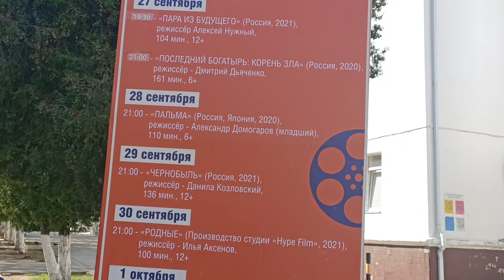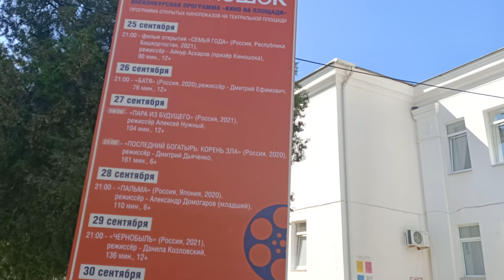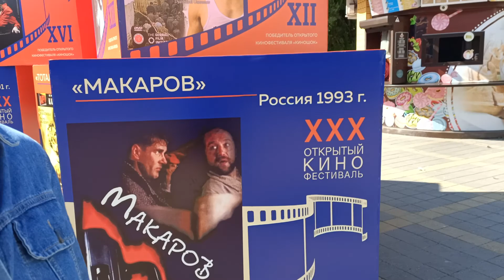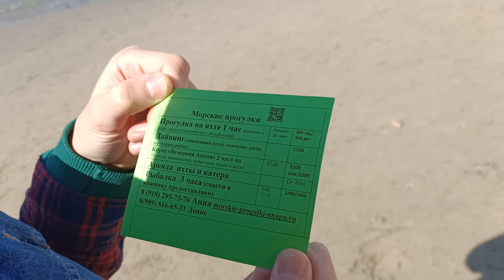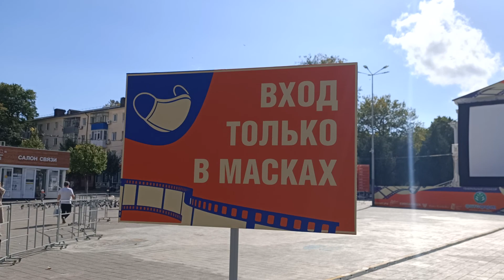"Киношок". Показываем Анапу, пляж. Осень на Черном море. Кинофестиваль. Инжир. Хурма. Зизифус.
В Анапе с 25 сентября по 1 октября 2021 проходит фестиваль "Киношок". Фильмы под открытым небом, но в масках. Осень пришла в город-курорт Анапу. Пляжи пустеют. Курортный сезон завершается. Море ещё теплое, купаться вполне возможно. В городе поспевает инжир или фига. Ягоды зизифуса, или унаби, ещё зелёные. Начался сезон спелой хурмы.